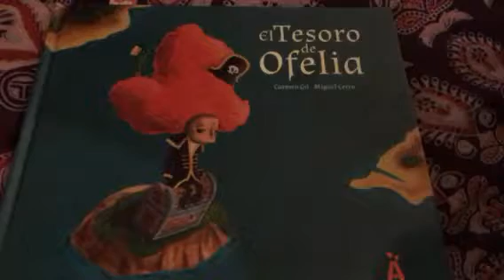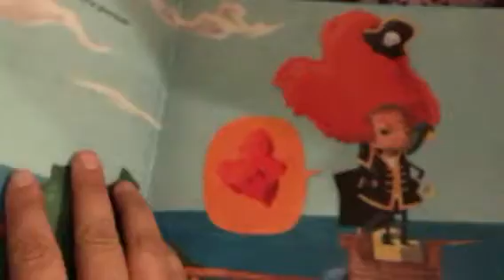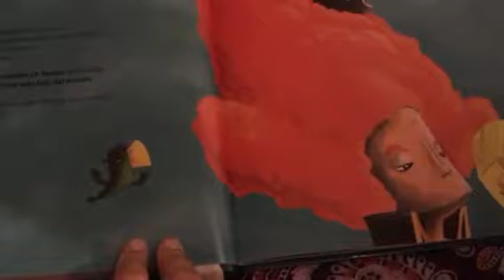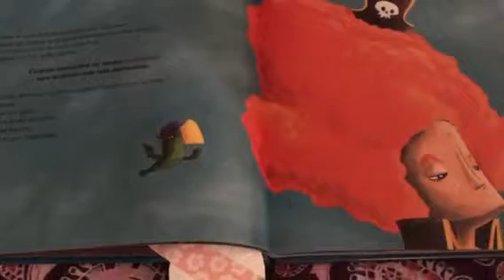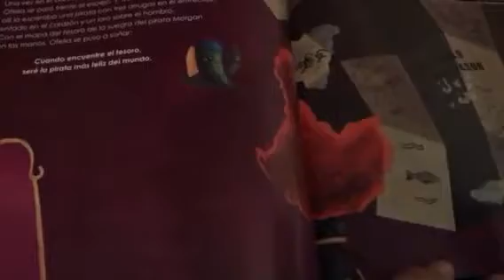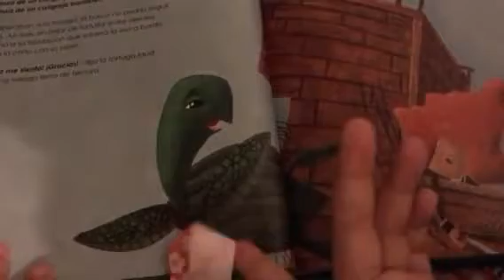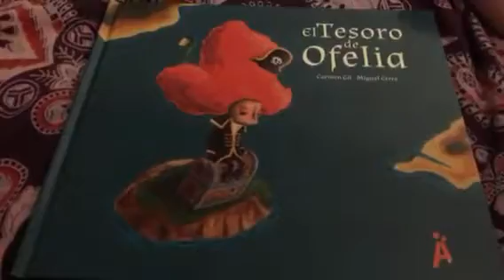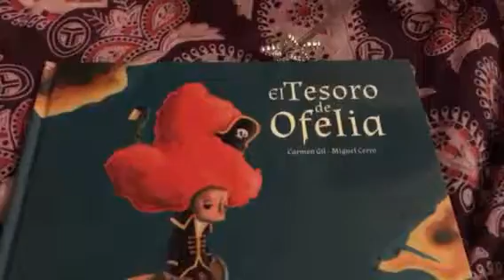El tesoro de Ofelia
En compañía de la ex princesa Margarita, viento en popa a toda vela, Ofelia navega en busca de un tesoro convencida de que cuando lo encuentre será la pirata más feliz del planeta. Junto a ellas, viento en popa a toda vela, pondremos rumbo a la Isla de los Corales para vivir aventuras en una divertida historia que nos hará cosquillas por dentro y nos desvelará el verdadero secreto de la felicidad. ¡¡Grumetesssss, todos a bordo del Samonete. Comienza la travesía por los mares de un nuevo álbum ilustrado.